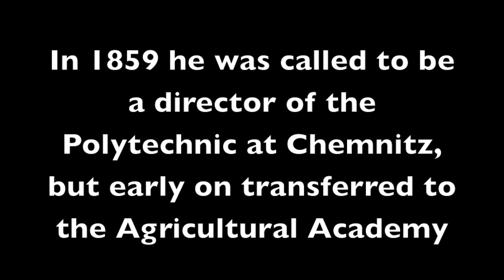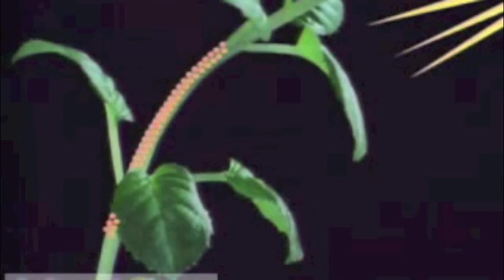Julius Von Sachs